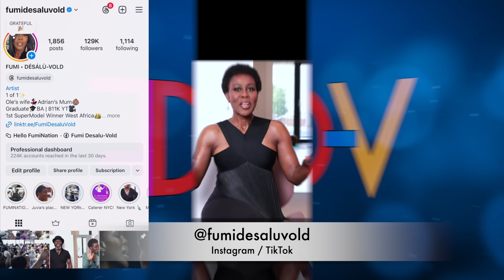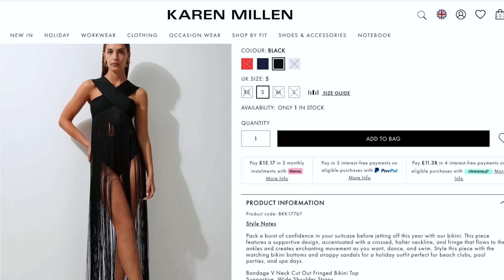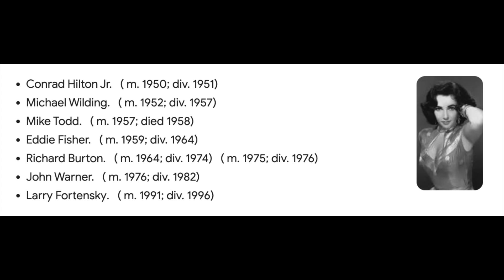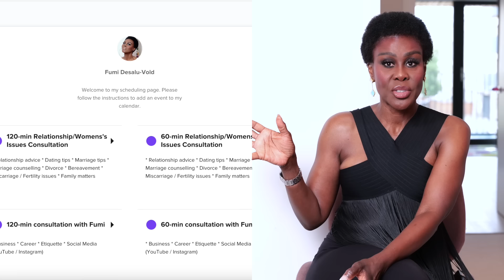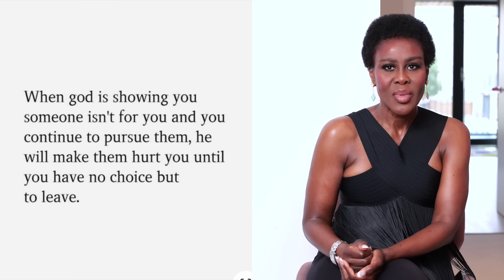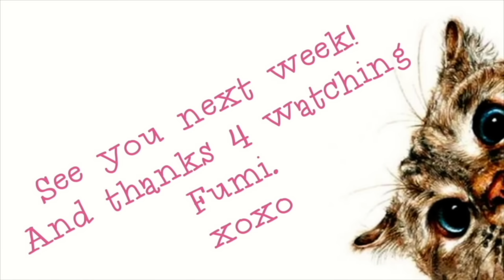JENNIFER FILES 4 DIVORCE FROM BEN ON THEIR 2YR WEDDING ANNIVERSARY! 💍💔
Send you letters & packages to me here 😊
WE HAVE ADDRESS FOR USA🇺🇸 AND UK 🇬🇧
USA🇺🇸
31 Vose Avenue
Unit 407
South Orange
New Jersey
07079
United States Of America 🇺🇸
UK🇬🇧
Suite 5,
94 Fulham Palace Road
Hammersmith
London
W6 9PL
UNITED KINDOM
If you’re looking for Hotel accommodations get in touch with Martin at the
And you can email him
At